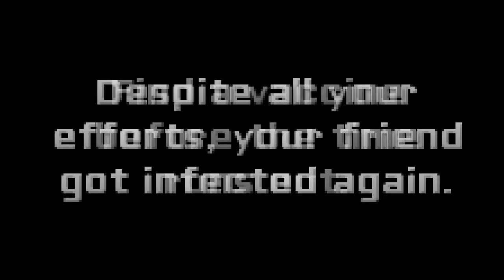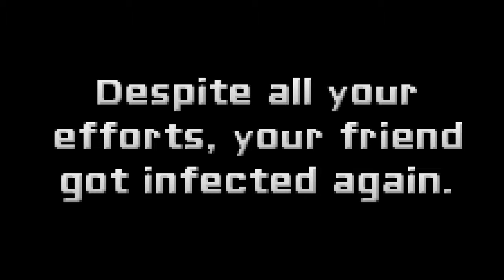Vaccine The 90's return!!!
We appreciate any and all support as we continue our gaming life :D